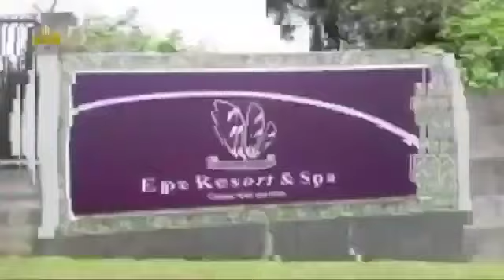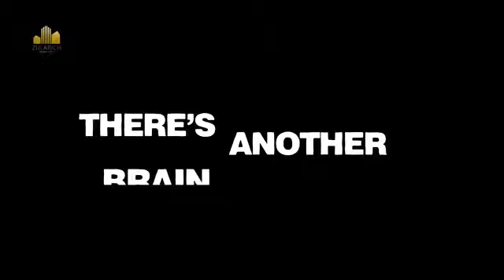Goldminecourt 2.0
*THE GOLDMINE COURT 2.0 EPE*

Gold is far the most precious  of all Stones and that is why we at Zularich  properties Lmited in partnership with IGR Sparkling Property went far  in search for the Best of the best Location.

_What if you own that which is the very source of all Golds?_

*_Introducing The Goldmine Court 2.0, Epe_*

Seating drectly on the major epe expressway with closest proximity  to Epe Resort & Spa & Epe T Junction (5min drive from). The Goldmine  2.0 is the Real Gold that every smart investor like you should own .

*Title:*  Freehold/Registered  survey

*Introductory Price:*

500sqm  - N2m
300sqm -  N1.2m

*Promo Offer:* Buy 6 Plots get 1 Plot free (Valid only on 1st 20plots)

*NEIGHBOURHOOD & LANDMARKS*

- Alaro City
- Yabatech
- St. Augustine  University
- Jubilee Resort
- Several Gated Estate, Etc